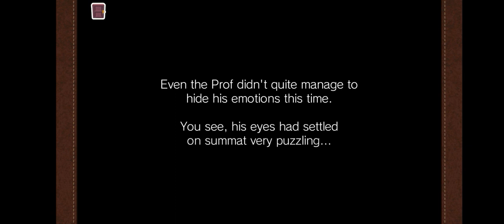Playing "Layton Brothers Mystery Room" [File Case No. 6] Part I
Four victims were murdered! Four! But This time there aren't any culprits?!

NOTE: I'm not good with these games but I will do my best to play this game and enjoy at the same time.